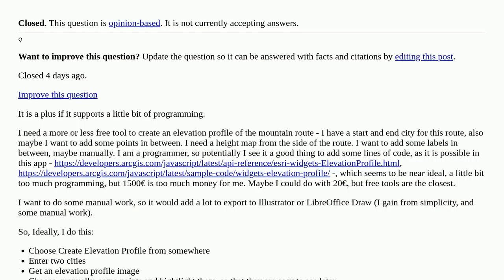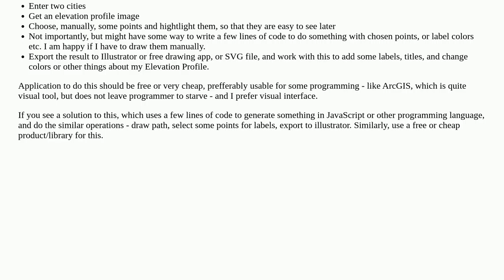Seeking free tool to create elevation profile for map [closed]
A special thanks goes out to the community